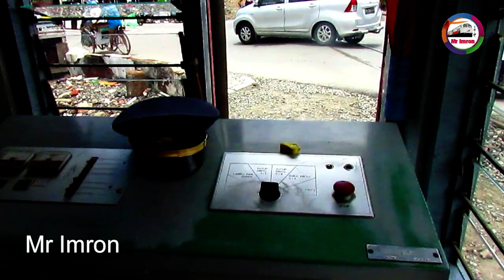Perlintasan KA JPL 215 lima KA Penumpang dan Barang